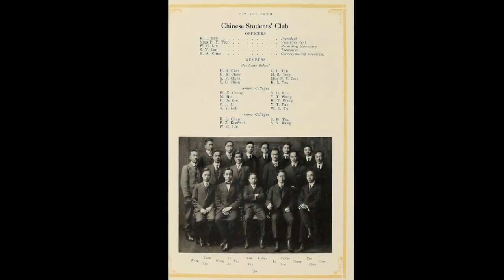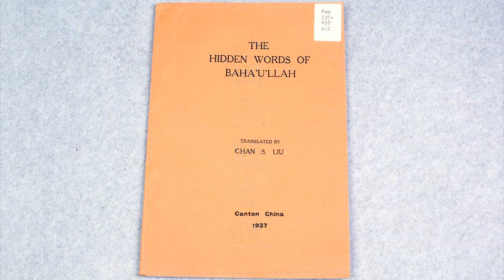Liao Chongzhen: A Bright Candle of the World of Humanity - Documentary Sample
The Baha'i Faith was first introduced in China during the lifetime of Baha'u'llah and China has long been considered by the Baha'i Faith as a country with great future, spiritually.

Some outstanding Chinese joined the Faith in those early days, Cao Yunxiang, the president of the most prestigious Chinese university, Hilda Yen who helped establishing the Baha'i Office at the United Nations and Liao Chongzhen. Books have been written about the first two, but of Liao Chongzhen, not much is known.

Liao Chongzhen dedicated his life to the service of the Faith and humanity. Thank to his translation he made available to the Chinese books like 'The Hidden Words' of Baha'u'llah etc. He had a correspondence with the Guardian, he introduced the Faith to Sun Yat-Sen and his home was blessed by the visit of two Hands of the Cause. But all traces of him were lost after 1940.

This Video presents the astounding recent findings that shed light on the fate of Mr. Liao and we are sure that his remarkable life will be a source of inspiration for everyone.

DOWNLOAD OR PURCHASE THE DVD OF THIS FULL LENGTH DOCUMENTARY

Find this film and many others at the worlds largest source for Baha'i inspired music, audio books and films